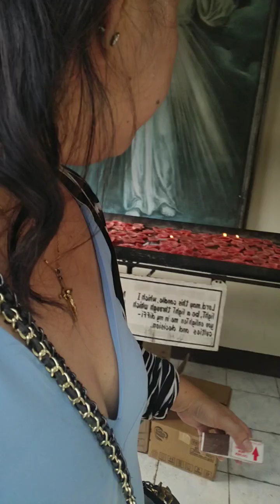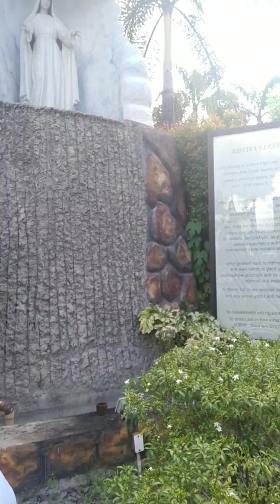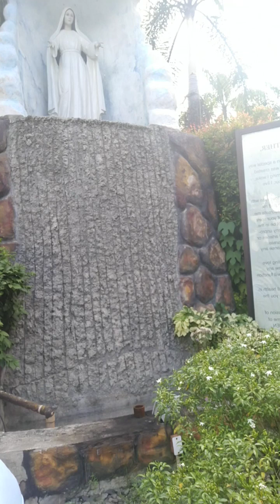I LIGHT THE CANDLES